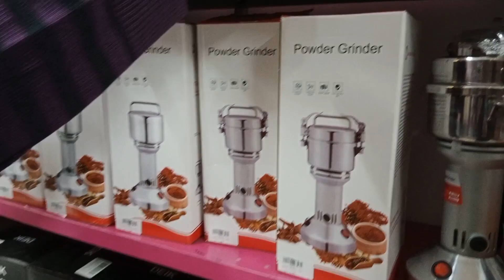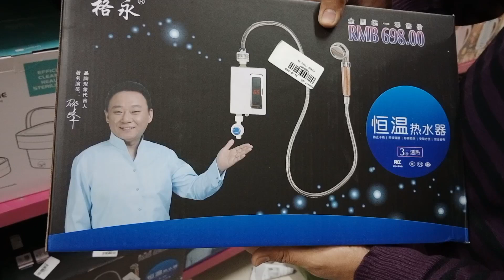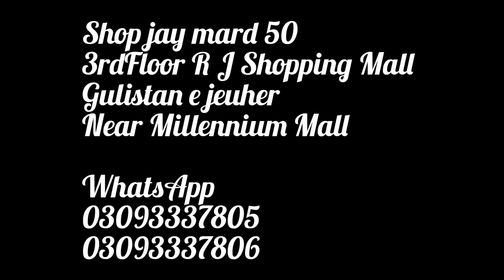**😍 Grand Opening Jay mart😍** | Karachi's Biggest Mart Amazon | Germany & UK Stock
**😍 Grand Opening Jay mart😍** | Karachi's Biggest Mart Amazon | Germany & UK Stock | RJ Shopping Mall

Address: Rj Shopping Mall 3rd Floor Shop No-50

Zohas collection tahira

ضروری انتباہ

anaya online store amazon
amazon parcel
amazon products
wholesale shop of unique gadgets
wholesale shops in lahore
online shopping
online amazing gadgets
undelivered amazon packages
unboxing video
mystery box
amazon undelivered parcels in pakistan
juice making machine
imported orange juice
imported juicer machine
juicer blender
electronic shop in karachi
anaya online store, amazon products, amazon parcel, space saving ideas, amazon kitchen products, time saving kitchen tips, wholesale shop of unique gadgets, wholesale shops in lahore, online shopping, online amazing gadgets, undelivered amazon packages, unboxing video, mystery box, amazon undelivered parcels in pakistan, juice making machine, imported orange juice, imported juicer machine, juicer blender, electronic shop in karachi
Amazon undelivered parcels
Amazon &DHL undelivered parcels
Amazon mystery box
Amazon undelivered parcels in karachi